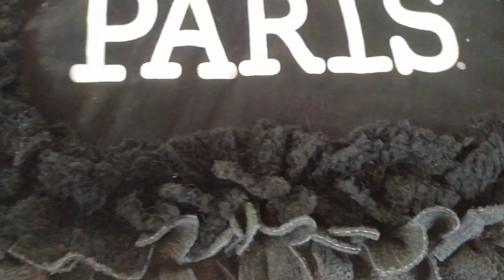Черноморское .Крым.Мои эксперементы